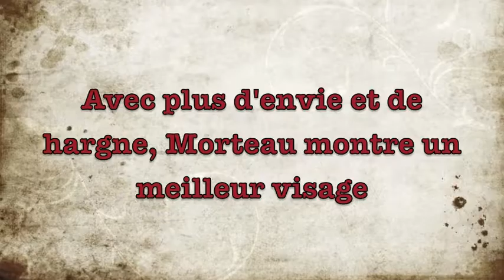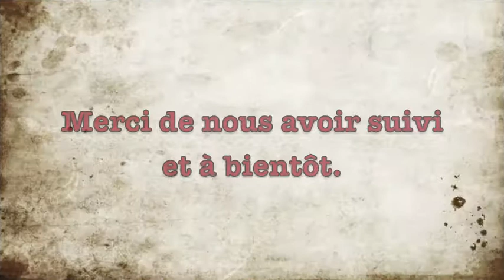Masculins Morteau reçoit Châtillon le Duc le 22.11.2013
6ème journée du championnat masculin de prénationale 2013/2014 de Franche-Comté. Le 23/11, Morteau recevait Châtillon le duc au gymnase districal de Morteau.

Les locaux s'imposent 3/1 (18/25 - 25/20 - 25/18 - 25/21) à l'issue d'un match peu emballant mais qui leur permet de récupérer la dernière place qualificative pour les playoffs.